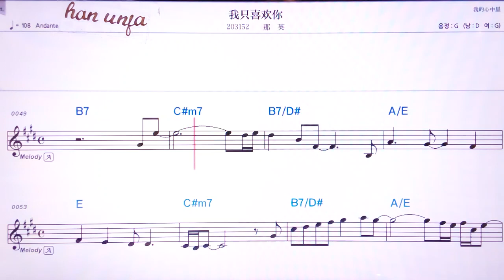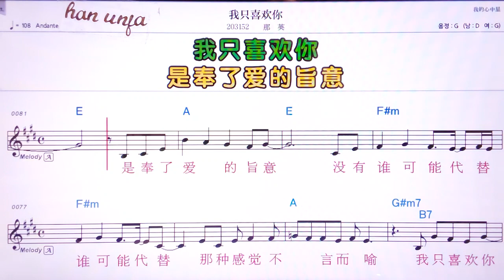💖 위즈시환니/ 나잉👍MR,유투브 노래방, 가라오케, 악보, 코드, 가사 ,Karaoke,반주